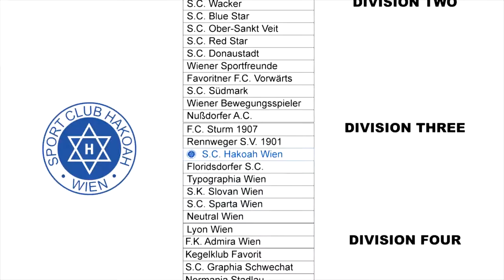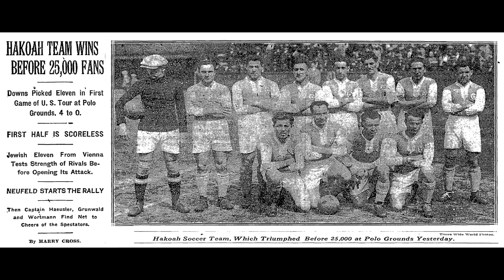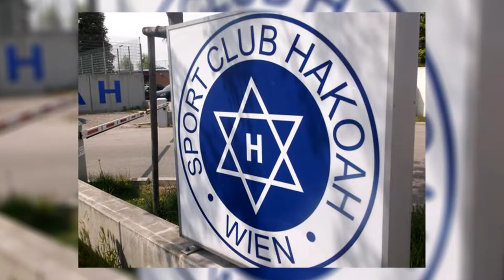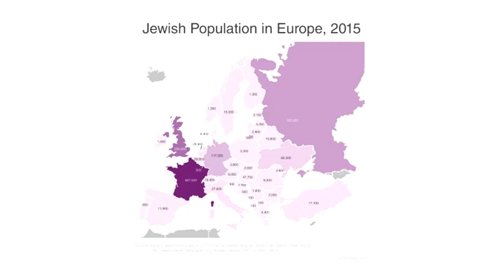The Most Hated Football Team You've Never Heard Of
This video tells the story of Hakoah Vienna, the most hated club you've (likely) never heard of. Having been founded as a showing of Jewish pride and athleticism, it would soon find itself at odds with a society and regime determined to eliminate it.